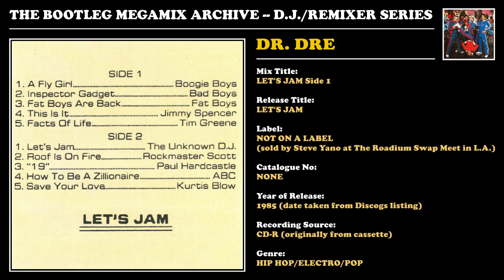DR. DRE * LET'S JAM Side 1 * Roadium Mixtape * 1985